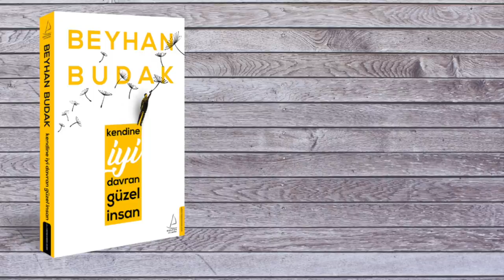İNSAN NE İLE YAŞAR? EN ÖNEMLİ PSİKOLOJİK İHTİYAÇ